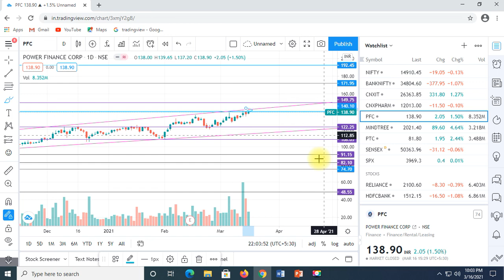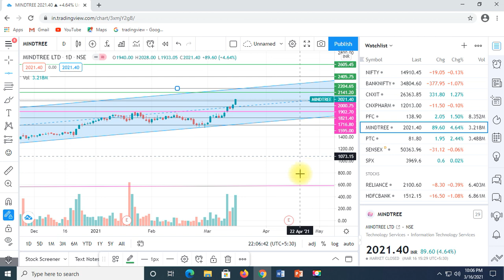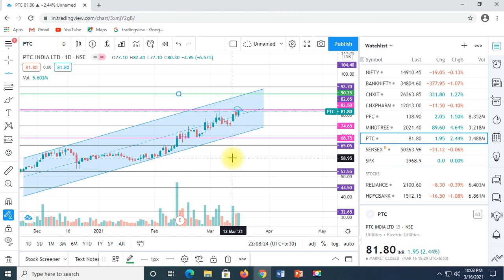Top 3 stocks to buy now |PFC Share latest news| PTC India share news |Mindtree share|Stock analysis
Technical analysis about Power finance share, PTC Share, Mindtree stock price today. Both shares are right time to buy now. It’s going to became Multibagger stocks in future. Technical analysis for intraday trading, Technical analysis for swing trading,
This above top 3 stocks are become multibagger in 2021. Best stocks for investment today. Long term stocks, Short term stocks 2021, Best 3 stocks to invest in 2021.